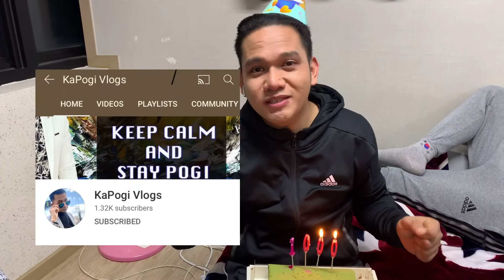Vlog12 Happy 1K subscribers | New Year 2021